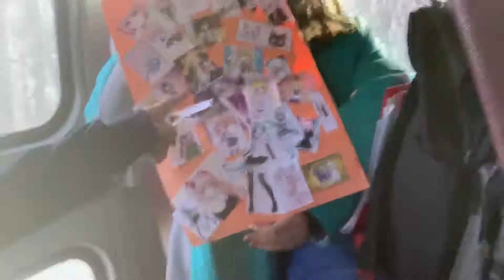Liz’s Manga Drawings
Liz shows you her drawings. This was for 2/12/19